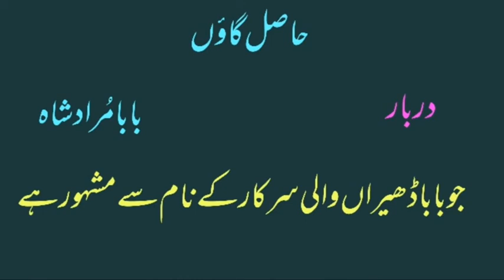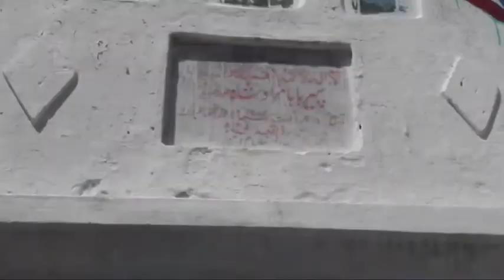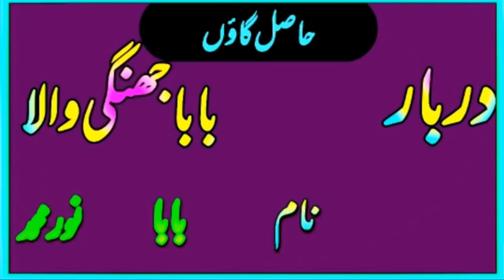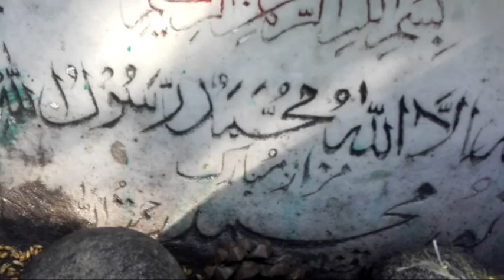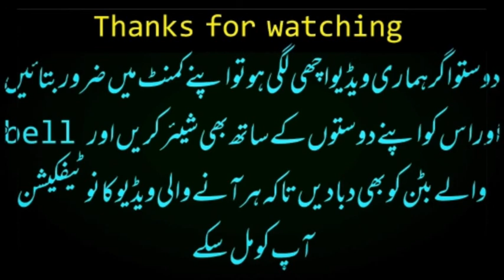(aziz mian ki qawali baba sain k darbar par),(ALLAH HI JANE KAUN BASHAR HA) (azizmainki qawwali)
aziz mian ki qawali baba sain k darbar par allah.he jane koun bashar ha azis main qawaal,aziz main ke qawali,aziz main qawaal ki qawalian,qawwalis,aziz main ki porani qawwali,best qawwalis,qawali baba muraad shah k darbar par,faqeeron k darbaar,AZIZMAINKIQAWALI,az iz ma in k i qaw ali,qawali by azizmain,purjosh qawali aziz main ki,aziz main ki qawali,aziz main ki qawali,aziz main ki qawalu,(a z i z main k i q a w a l i)azizmainkiqawali,azizmain ki qawali,aziz main k qawall qawwalis,new best qawwalis aziz main ki, natural Beauty Pakistan 786.